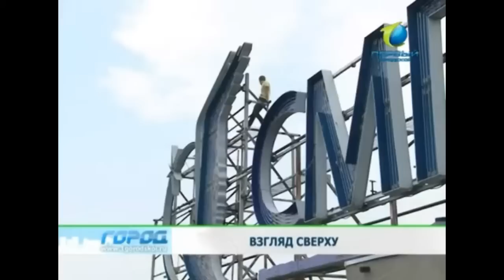Руферы Калининграда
Сюжет 1 городского канала о Калининградской руфате.